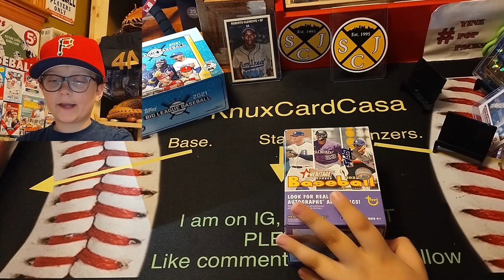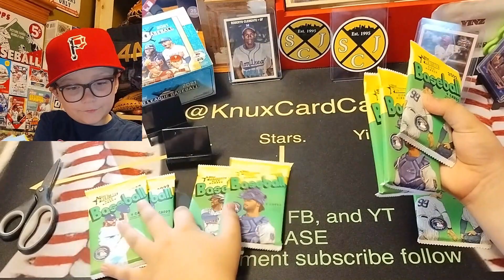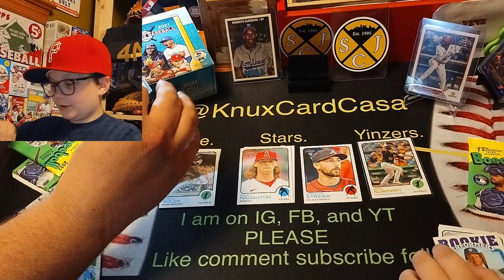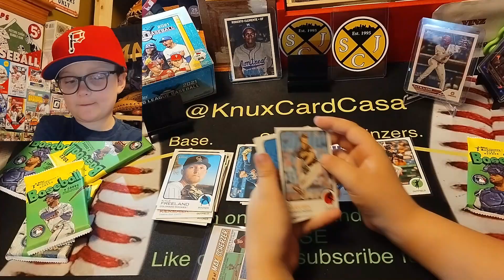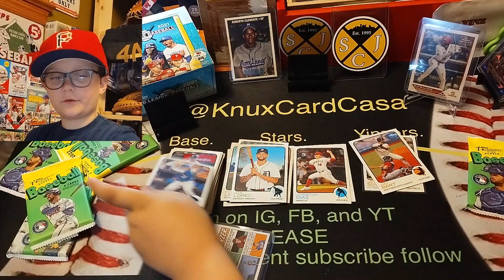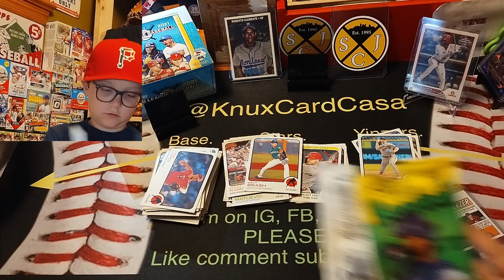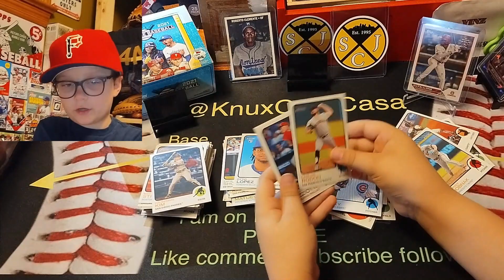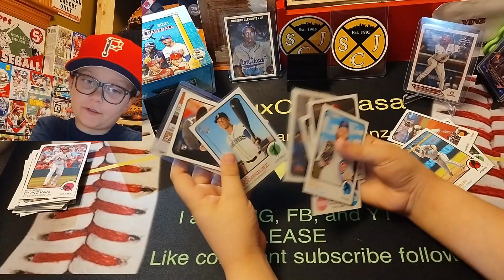*****2022 HERITAGE HIGH NUMBER BLASTER RIP!!!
We popped a 2022 Heritage High Number blaster I got at Lids it was the weakest box ever. Full of Wacacks IF YOU GO TO COEN AT 9:30 A.M. IN BETHEL PARK, YOU CAN MEET KE' BRYAN HAYES I BELIEVE. SO I BELIEVE I AM RIGHT. PLEASE TELL ME IF YOU WANT A MYSTERY PACK. THERE IS 16 LEFT $20 OR $25 shipped
Hi, I’m Knux, it’s my nickname short for Knucklehead and I have a Card addiction.